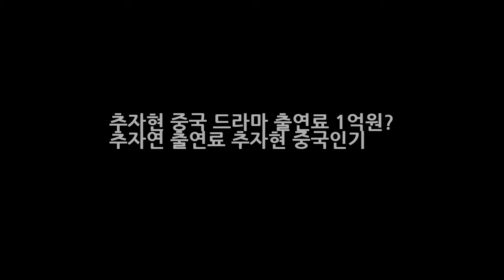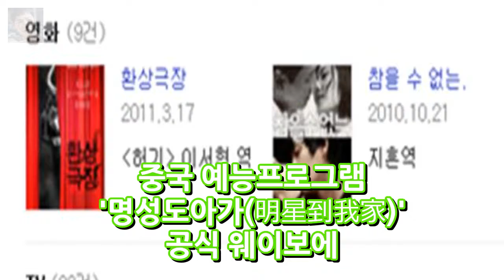추자현 중국 드라마 출연료 1억원? 추자연 출연료 추자현 중국인기 엔터테인먼트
추자현 중국 드라마 출연료 회당 1억 원?! 배우 추자현의 중국 드라마 출연료가 회당 1억이라는 소식이 알려지면서 엄청난 이슈인데요. 그 커다란 중국시장에서 중국어 까지 새로 공부하면서 대단한 성공을 거뒀습니다. 추자현은 중국 드라마 시청률 퀸으로 불리고 있습니다. 그녀의 드라마 회당 출연료가 약 5천만 원에서 1억 원 정도라고 하네요!
[★FULL인터뷰]정소민 로코여신 수식어 행복..캐릭터로 기억됐으면- 스타뉴스  엔터테인먼트:
정형돈 불안장애 방송전면 중단 냉장고를 부탁해는 누구한테 부탁해? 김성주 박명수 데프콘  엔터테인먼트:
생방송 투데이 오이도 가는길..시흥 갯골생태공원 입장료..대부해솔길 윤숙이네손칼국수 맛집 경기도 3GO 여행  엔터테인먼트: